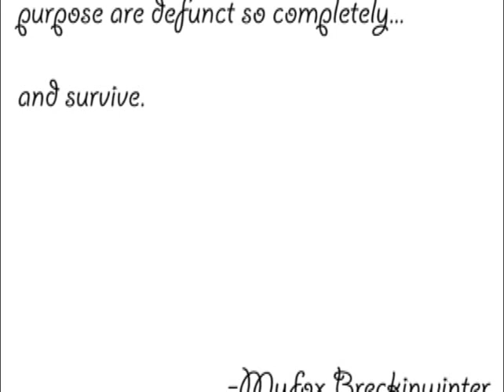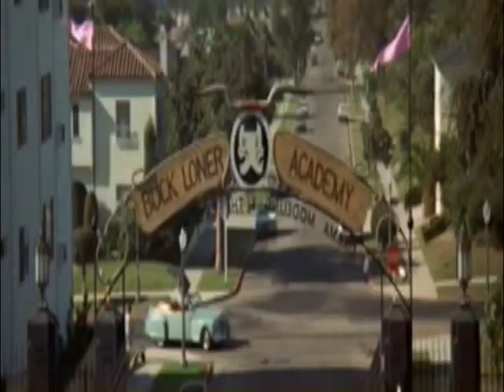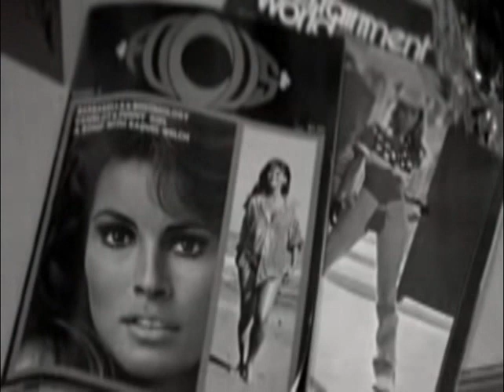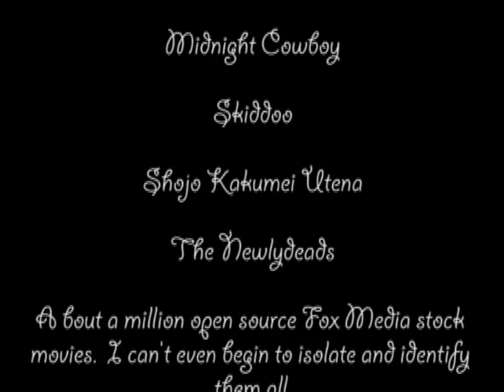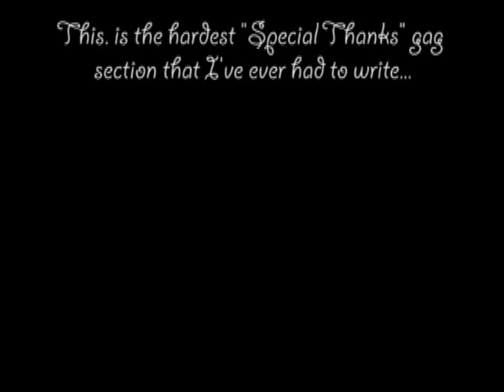Film-Inflicted Trauma 13: Myra Breckinridge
TRIGGER WARNING!  This months movie contains a rape scene that we have heavily censored for the review.

In a world where stock footage reigns supreme and aging cowboys of the silver screen complain impotently that young people are having more fun than them, one man must become a woman in order to seduce a woman and assault a man, then become a man again because it's ALL A FUCKING LIE!